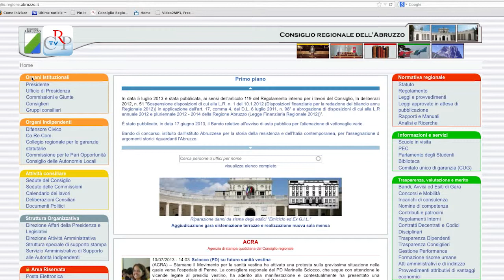Protocollo con l'Abruzzo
Il Piemonte e l'Abruzzo insieme per lo sviluppo tecnologico e la semplificazione amministrativa. È il contenuto del protocollo d'intesa firmato recentemente dai due Consigli regionali, un passo verso l'integrazione di politiche pubbliche e la condivisione di competenze. Tra gli impegni, l'individuazione di standard comuni, il riuso di software e dati rilasciati in formato aperto, progetti di dematerializzazione e strategie di Open Government.